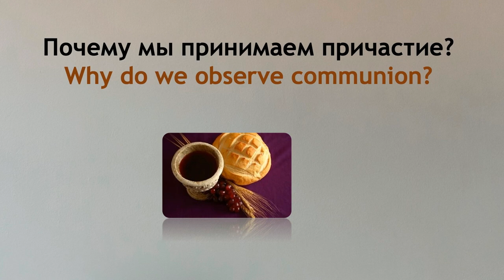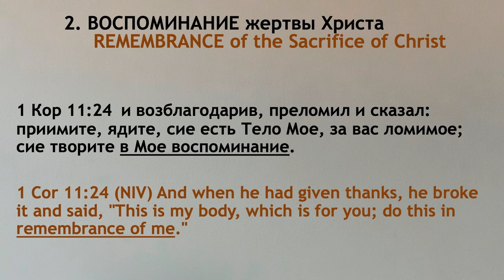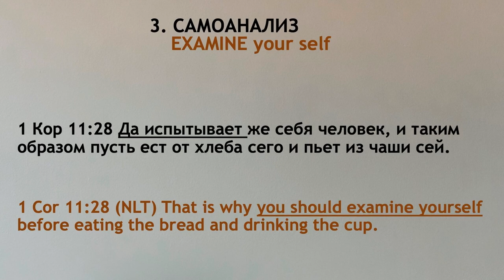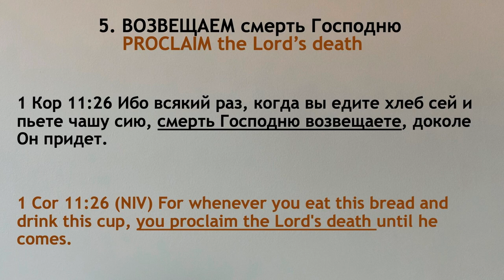Почему мы принимаем причастие? - Богдан Бондаренко